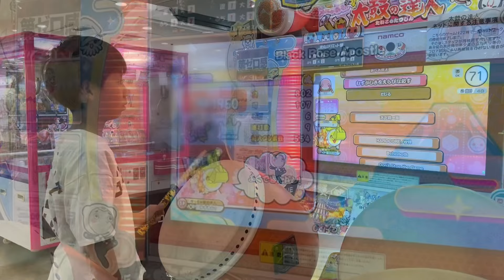Black Rose Apostle、第六天魔王、最果の魔法使いに挑戦【太鼓の達人,小学生,ドンだー,キッズ,子供】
Black Rose Apostle、第六天魔王、最果の魔法使いに
挑戦しましま

神竜-Shinryu-、チャーリーダッシュ！、わら得る2000、きたさいたま2000 【太鼓の達人,小学生,ドンだー,キッズ,子供】

十段の練習経過報告1月20日！100回目のRe：End of a Dream【段位道場,太鼓の達人,小学生,ドンだー,キッズ,子供】

Player's High、ゴッドソング、CUT! into the FUTUREに挑戦！【太鼓の達人,小学生,ドンだー,キッズ,子供】

潜入!!G-palaあべの店② 業 -善なる神とこの世の悪について-、Xa、ダンガンノーツ【太鼓の達人,小学生,ドンだー,キッズ,子供】

潜入！G-palaあべの店① ouroboros -twin stroke of the end、神竜〜Shinry～、Taiko Drum Monster　筐体が貸切にできるゲームセンター

ダンガンノーツ裏、ミックスナッツ裏、明け星そして、勇者は眠りにつくに挑戦しました。【太鼓の達人,小学生,ドンだー,キッズ,子供】

十段の特訓！経過報告1月12、13日 【太鼓の達人,小学生,ドンだー,キッズ,子供】

しゅーや君とセッションで、オーバード、poxei◆DOON、Re: End of a Dream【太鼓の達人,小学生,ドンだー,キッズ,子供】

九段小6にっしー君とセッションで、Destination 2F29、刻竜～Kokuryu〜、†バチ!ムチ!?マッスルキングダム†【太鼓の達人,小学生,ドンだー,キッズ,子供】

十段の特訓、経過報告-冬休み-段位道場2023【太鼓の達人,小学生,ドンだー,キッズ,子供】

お年玉で極バチ買っちゃった！極スタンダード ロール処理型。狂瀾怒濤、モノクロボイス、カルメン 組曲一番終曲、神竜